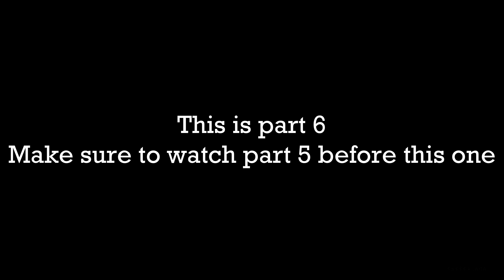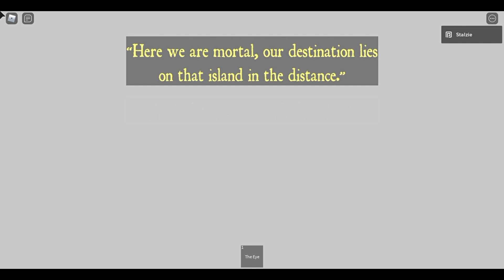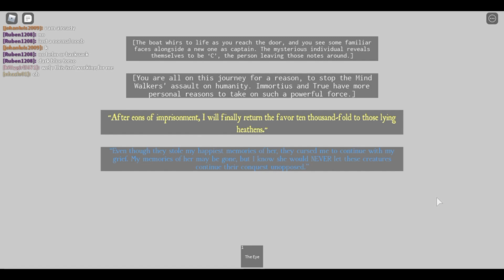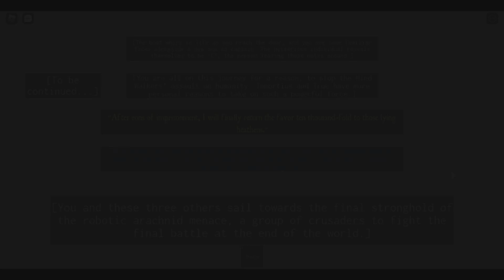In Ruina Eius de Nephilim & Castaway | Mental Assistance Department [Updated Guides] (Part 6)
Part 6: You are watching

I will be uploading this in parts, so that the video won't be too long and complicated. This will be a series on the whole investigation of the M.A.D/ true_faces myth.

In this video I show you how to get to the end of this game and get the "Eye of Immortius" badge.

I probably didn't explain the castaway part well, because for some reason the pictures were already up for me. What you have to do is go underwater and find 5 computer monitors and shoot them all with the eye, once you've done that then all the pictures should then appear.

The story of true_faces:
true_faces lives in a normal middle- class house. He likes art, baking cakes and playing video games. How ever true_faces struggles with depression and has suicidal thoughts. He is being treated by doctors called Ipiprix and Enrique Graves for his mental illness. The doctors have been performing experiments on true_faces in order to cure his illness. The Mental Assistance Department is a place where true_faces goes to hopefully get his illness cured, but one of the doctors has gone missing. Through out the games you'll need to solve codes and puzzles through out the games to find 4 memory cubes.